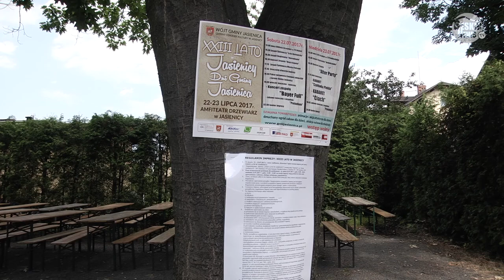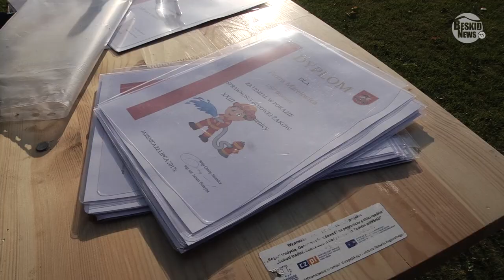XXIII Lato w Jasienicy, Dni Gminy Jasienica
Zakończyły się Dni Jasienicy i XXIII Lato w Jasienicy